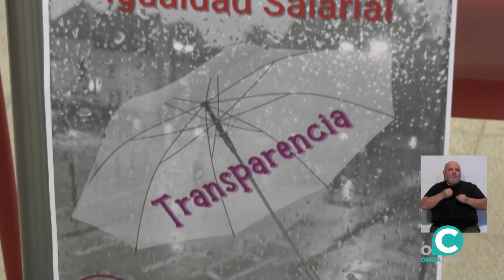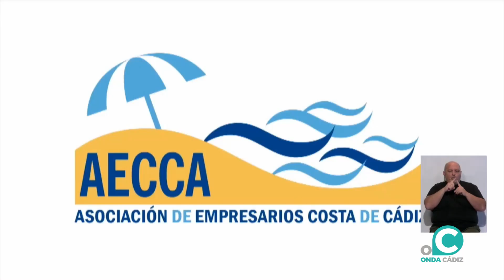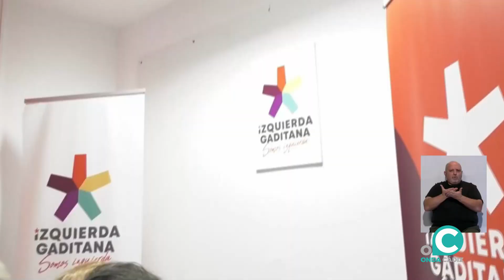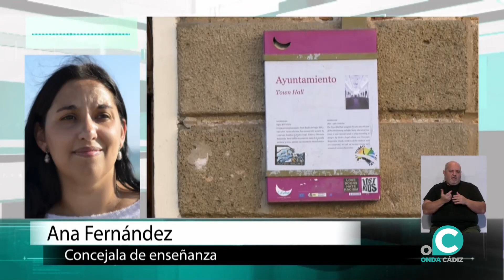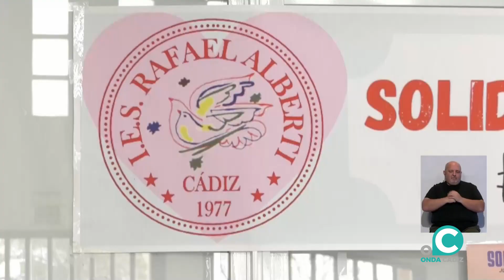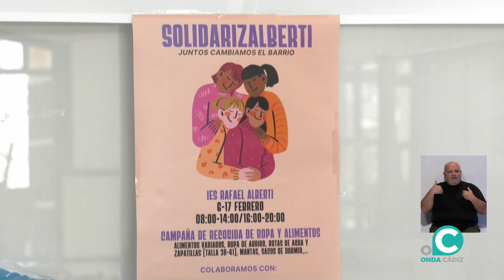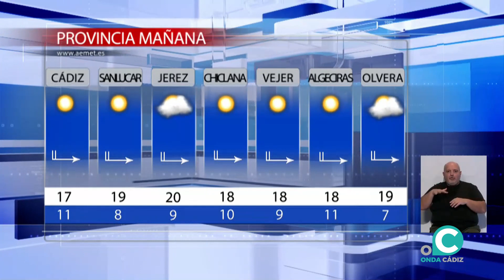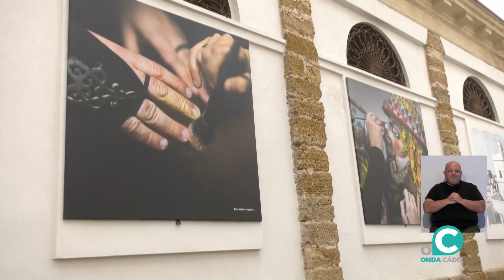NOTICIAS CÁDIZ 1ª EDICIÓN 21 02 23 Onda Cádiz TV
La primera información de la jornada en Cádiz presentada por Carmen Mas